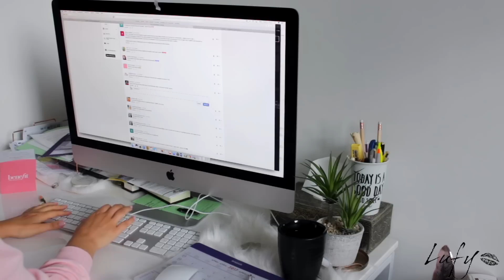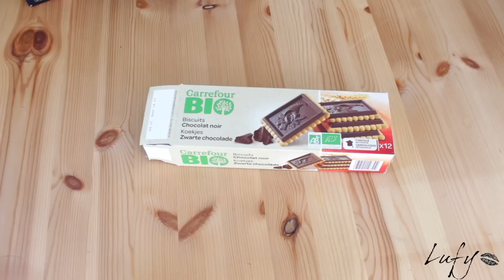ROUTINE ALIMENTAIRE: 24h dans mon assiette 🍝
Vous gagnez 10€ de cashback au lieu de 3 en vous inscrivant par ce lien :)

• S N A P C H A T:
lufyyyy
• I N S T A G R A M:

▇ VU DANS LA VIDEO:
Hello la mifa! Ca fait un bail que vous me demandez une journée dans mon assiette, j'espère que la vidéo vous plaira :D
Et bon ap! ahah
Love you

Mon haut rose: na-kd
Mon haut vert: Adidas
Mon haut gris: PINK

10% avec lufy10

• Oui, je suis une Youtubeuse belge ahah
• Je monte mes vidéos grâce à Final cut pro
• Mes ongles : pose de gel sur mes ongles
• Mes cheveux sont lisses naturellement, je ne les lisse pas
• Mes cheveux sont décolorés (normalement châtains foncés)

ⓛⓞⓥⓔ ♡ Lufy. ©